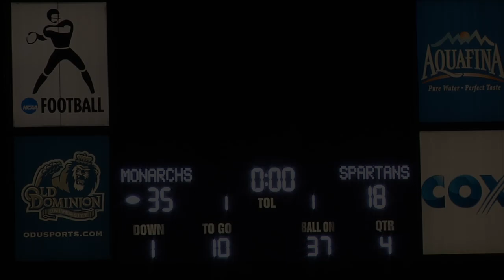Norfolk State Playoff Game Recap